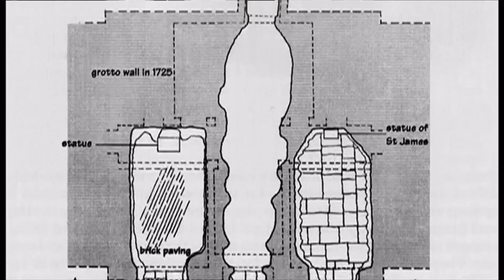Alexander Pope grotto opened up (UK) - BBC News - 7th February 2019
300 years ago, Alexander Pope wrote a lot of his work in a grotto his built at his residency, as seen in this headline edit.

Alexander Pope was an 18th-century English poet and lived from 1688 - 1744 (dying 9 days after his 56 birthday).